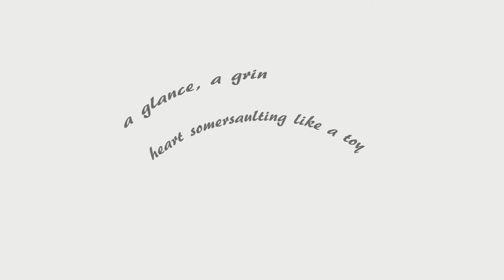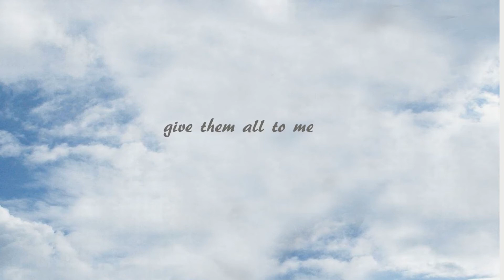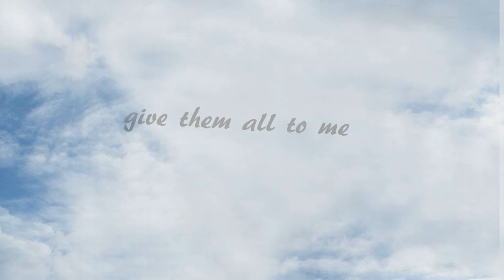Ordinary Street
Done before but now different...I hope the last minute is not the longest of your life!   The flat voice?   Me.